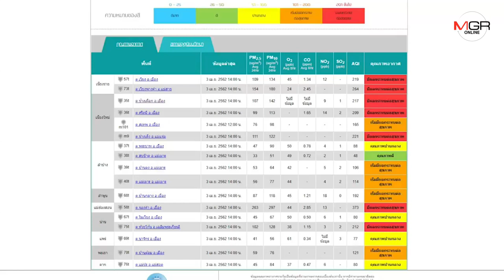กองทัพอากาศเครื่องBT67บินโปรยน้ำเหนือตัวเมืองเชียงใหม่ต่อเนื่องบรรเทาหมอกควัน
2019/03/03 กองทัพอากาศเครื่องBT67บินโปรยน้ำเหนือตัวเมืองเชียงใหม่ต่อเนื่องบรรเทาหมอกควัน